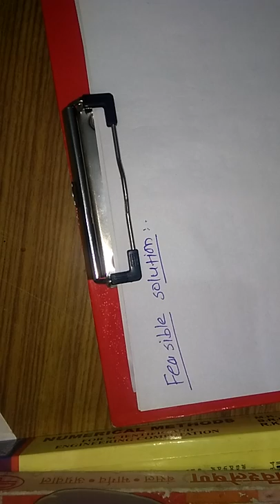Linear programming problem : formulation and graphical solutions BY Hitesh kumar from IIT ROORKEE